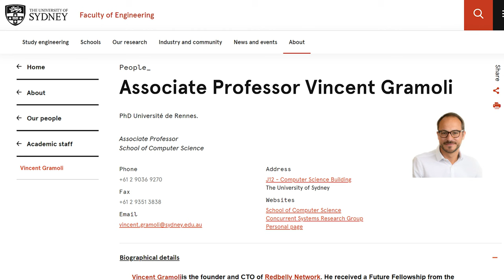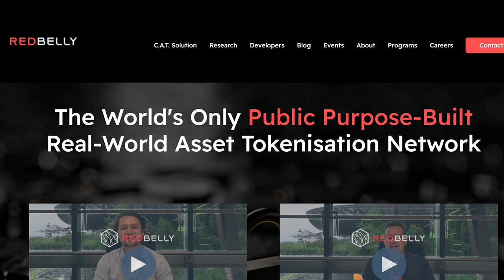Getting to Know the Projects and Community - Episode 45 - Vincent Gramoli, Redbelly Network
In this episode, we meet Vincent Gramoli, CTO of Redbelly Network and academic at the University of Sydney who has been working on blockchain consensus problems for a long time. We dive into the technical aspects here and learn about Redbelly from one of the co-founders so who better to interview than our resident blockchain tech expert, Arturo Rodriguez of NotCentralised/Layer-C.

Vincent explains how Redbelly takes on their consensus approach in great details and
Arturo summed it up nicely, “In layman terms its like Ethereum contains a bit of a YOLO approach, commit the block and then let’s figure it out while as Redbelly figures it out first, and then commits.”

They talk about a variety of things from consensus to throughput and the context required to look at this sort of factor when comparing blockchains. Latency is important too as well as real-world environments.

TIMESTAMPS
4:56 - Vincent explains what is consensus and why it’s important
8:15 - More on consensus and how input and nodes are taken into account
14:40 - On the concept of finality especially in financial services
20:52 - On throughput and how you need context for understanding this
24:00 - Some big news from Vincent, winning a research award, and it’s to do ways to recover blockchains from 51 percent attacks.

None of the content in this video should be considered financial advise.